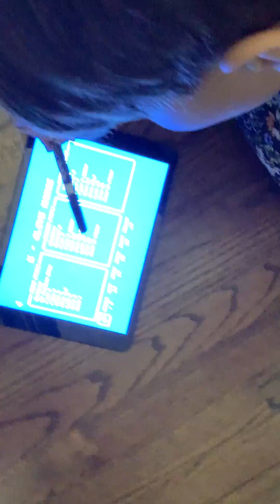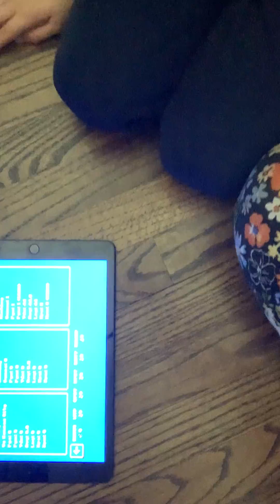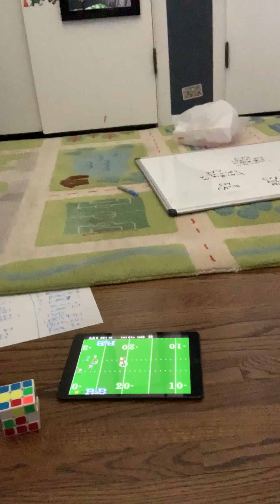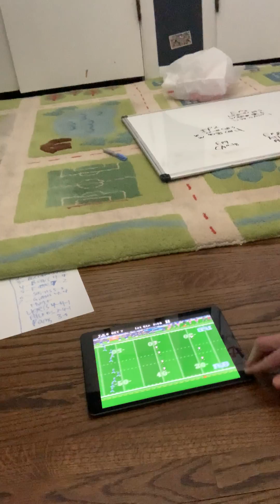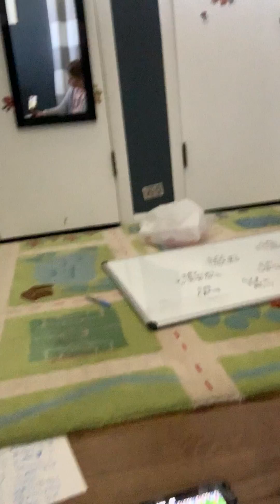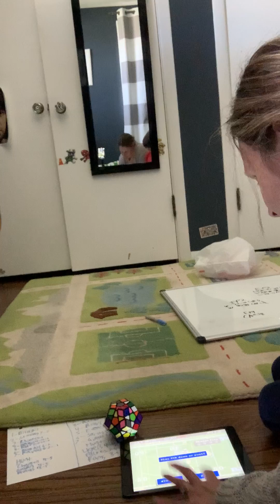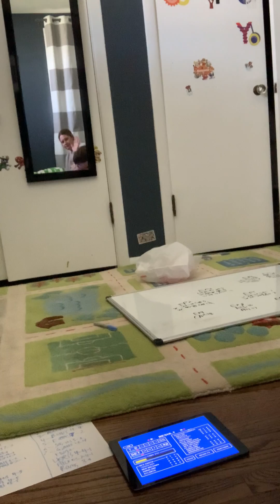Ep 5. Overview of season and Detroit Lions (featuring Mom)